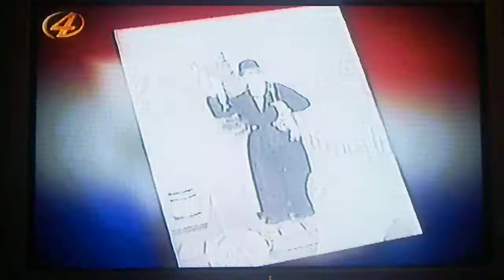Wijdbeens Report In Volendam